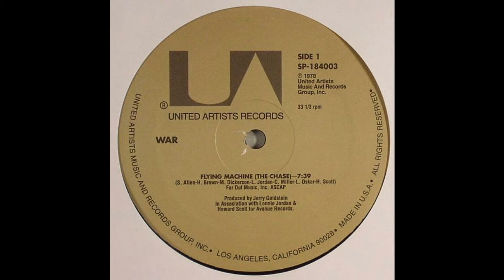War - Flying Machine